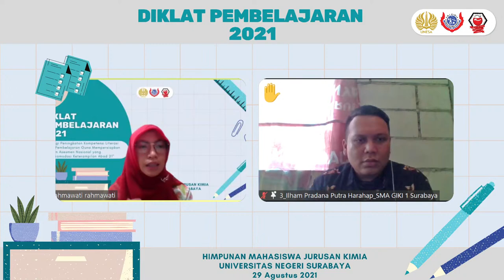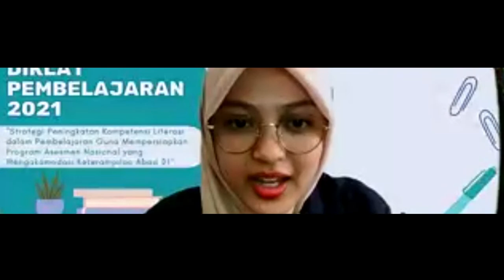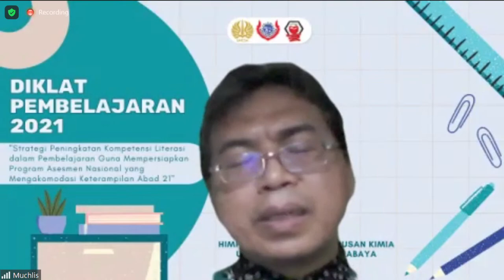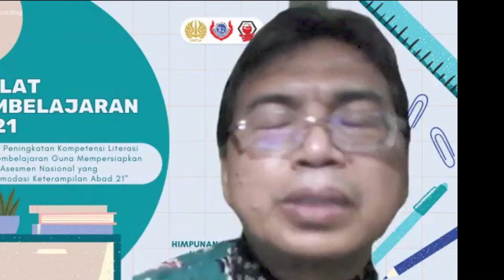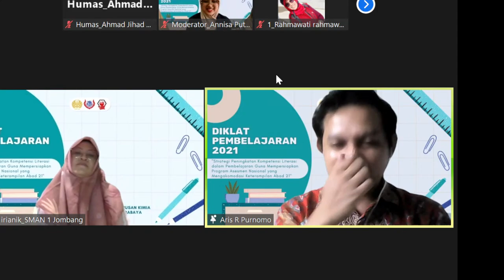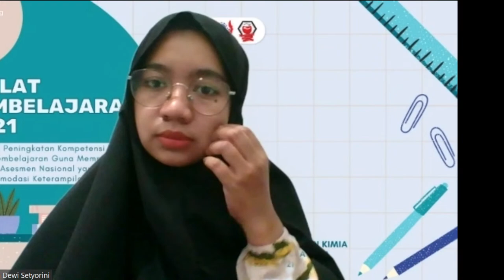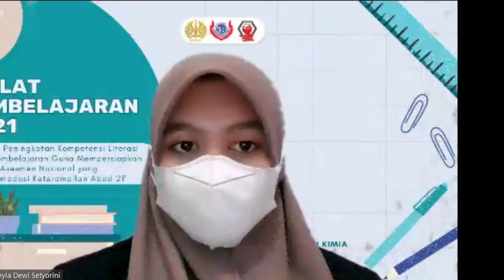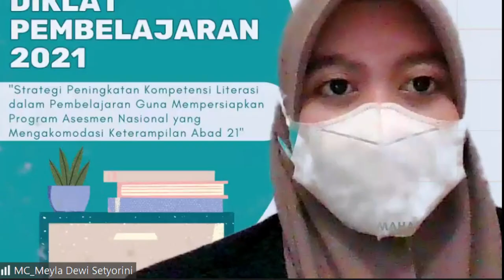Diklat Pembelajaran 2021-Part 3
[HMJ Kimia Unesa Proudly Present]
Diklat Pembelajaran 2021

Line :
HMJ Kimia Unesa